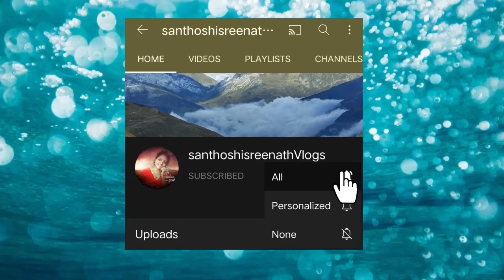మటన్ టైట్ పులుసు అంట అయ్యా?అరేయ్ ఏంట్రా ఇది?బాబోయ్ ఏంటో ఫుడ్ అంటే వేతుకోవల్సి వస్తుంది?😝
మటన్ టైట్ పులుసు అంట అయ్యా?అరేయ్ ఏంట్రా ఇది?
బాబోయ్ ఏంటో ఫుడ్ అంటే వేతుకోవల్సి వస్తుంది?😝

we need your support frnds ❤

follow me Instagram